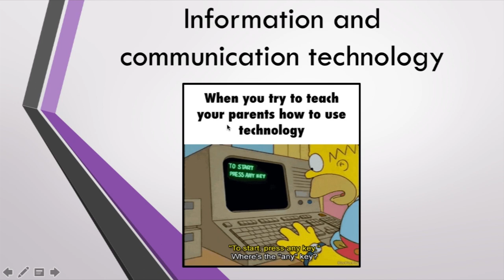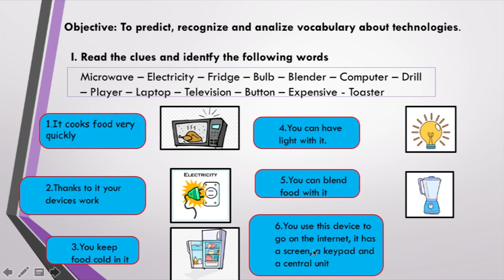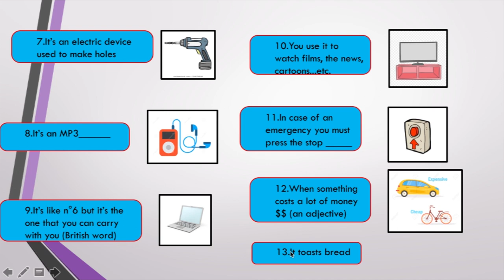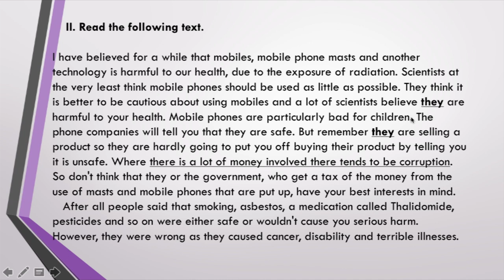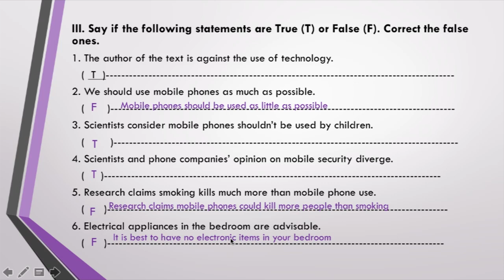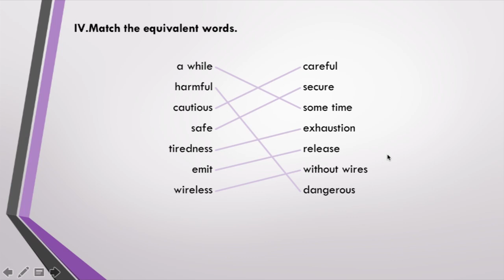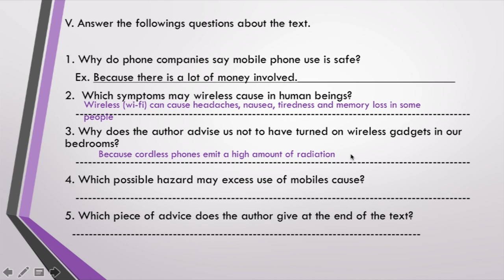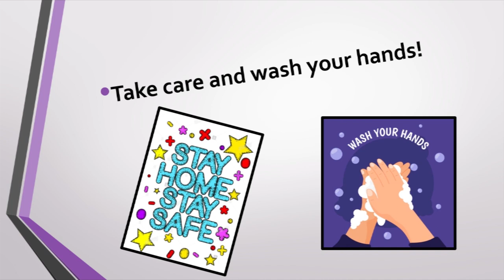Clase de Inglés 8º Básico, 11 al 15 de mayo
Clase de Inglés para 8º básico, profesora María José Telchi